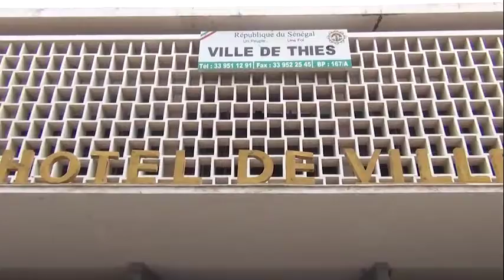Talla Sylla et la levée des couleurs 01-08-2016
Levée des couleurs: Talla Sylla veut que les divergences soient dissipées et que les Maires puisse se retrouver autour de l'essentiel.